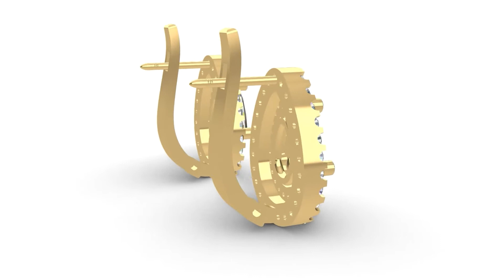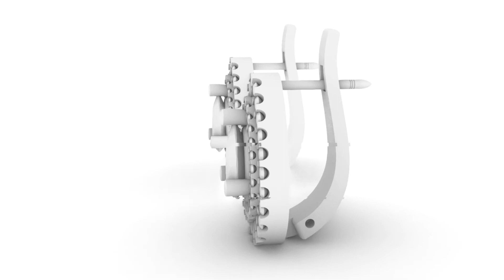Jewellery design | Rhino 3D | 3djewellerydesign | 3D earrings in rhinoceros